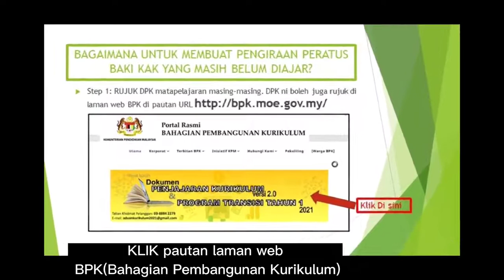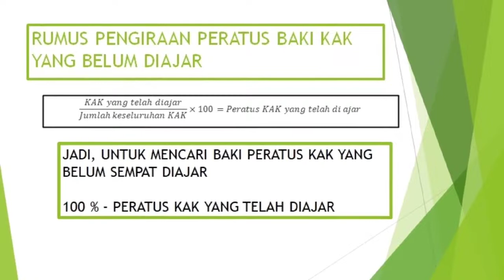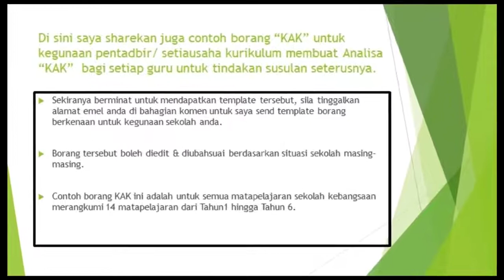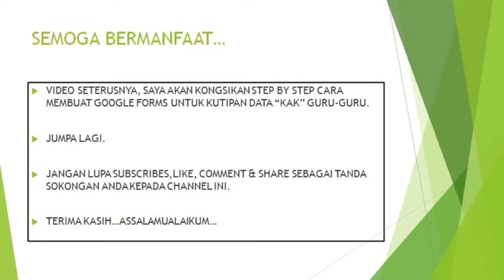KAK|KANDUNGAN ASAS KURIKULUM| Apa tu??? Macamana nak kira???😇📚📝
Ramai kalangan guru yang pm bertanyakan cara bagaimana untuk mendapatkan kiraan KAK.

Nak rujuk apa???
Apa rumusnya???
Nak kira macamana???
Macamana nak rujuk DPK???
DPK tu apa???

*Cuba tonton video ini hingga habis,teliiti satu persatu dan cuba fahamkan...jika masih tidak faham,boleh bertanya di ruangan komen  & saya akan cuba jawab.

* InshaAllah, saya akan cuba bantu meleraikan kekusutan yang ada...

*moga bermanfaat💜